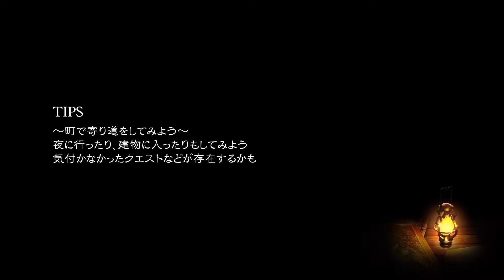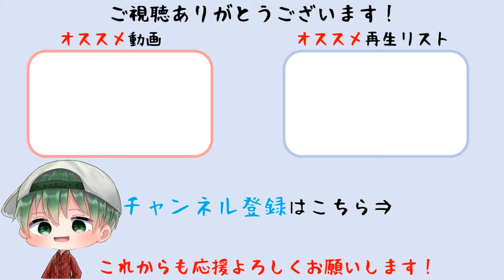#3【ブレイブリーデフォルト2】"難易度HARD"『大人が楽しむRPG』序章攻略 ボス戦『オルテン』『アダマス』【BRAVELY DEFAULT II】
ブレイブリーデフォルト2実況Part3です。いよいよ序章も大詰めです。ボス『オルテン戦』『アダマス戦』です。